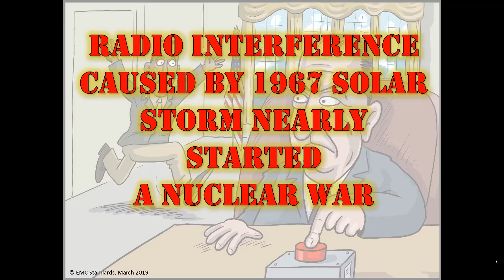EMI Story 868, Solar Storm Nearly Started a Nuclear War